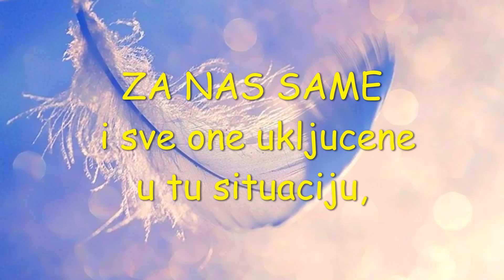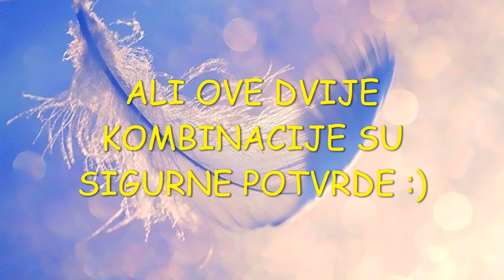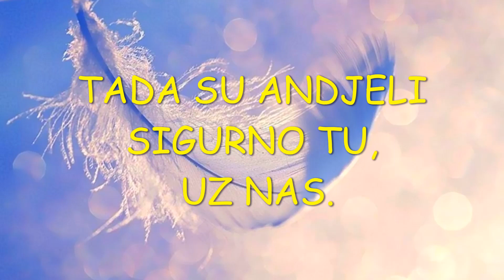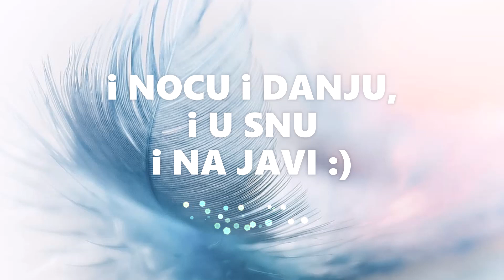Kako nam Andjeli govore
Andjeli su uvijek tu kraj nas,
uz nas, u nasim zivotima,
obratimo paznju.